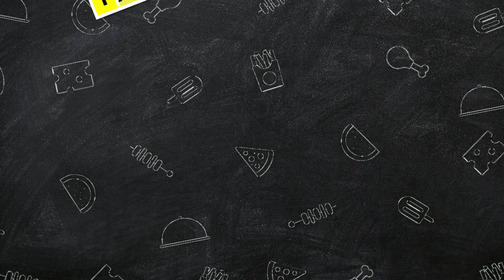Best brownie recipe | Yummy chocolate brownie by Arusuvai adumanai